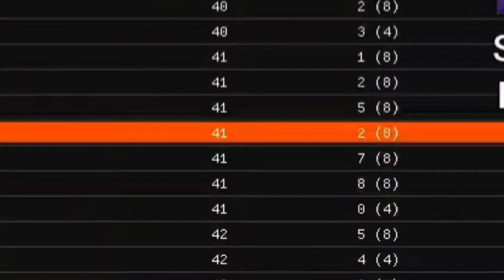BO2 PLUTONIUM ZOMBIES!!! (TOWN, NUKETOWN, BURIED, ORIGINS, & DIE RISE)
Promo Prices: 💰

$3 (15 second song promo at the beginning & end of the video)

$6 (30 second song promo at the beginning & of the video)

$10 (reaction video to your song)